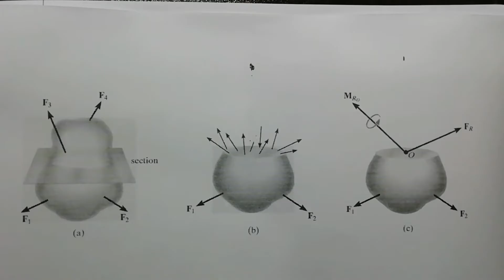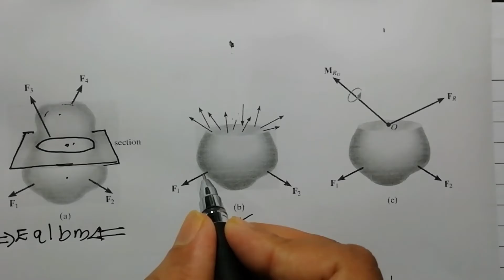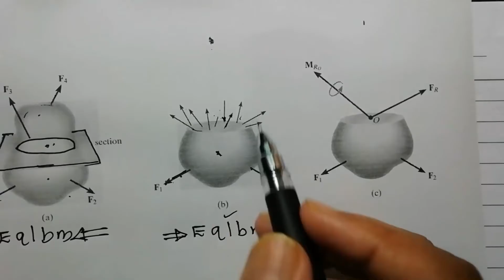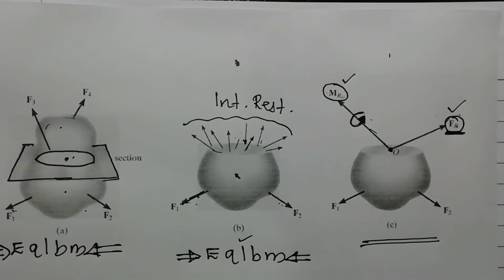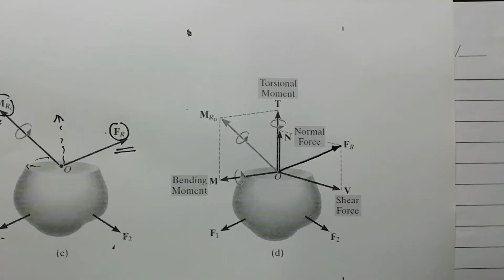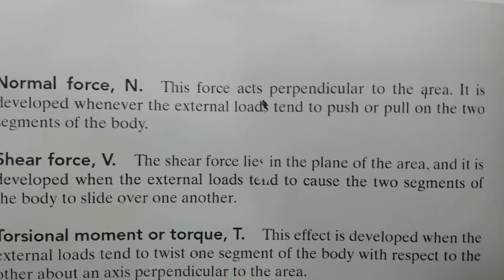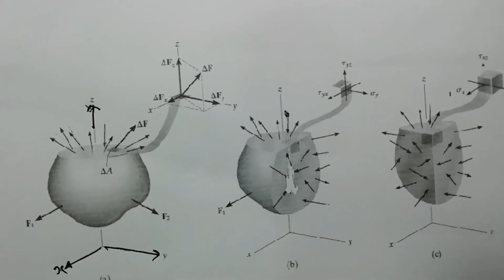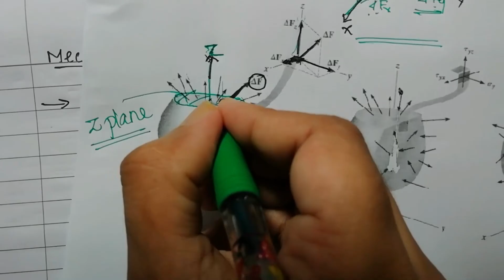MET201:MOS:MODULE1 :PART 2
Method of sections and concept of stress